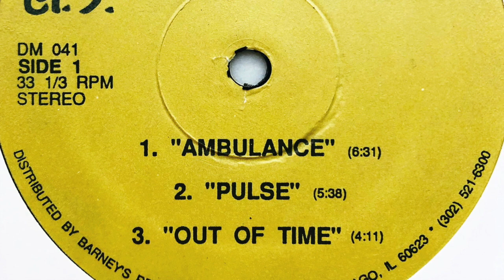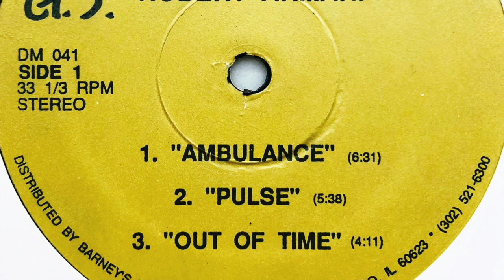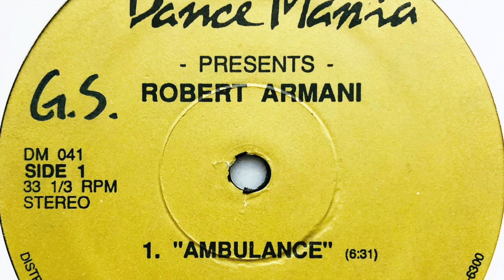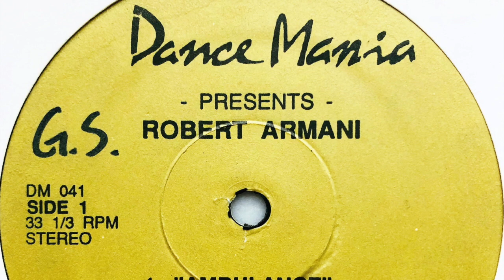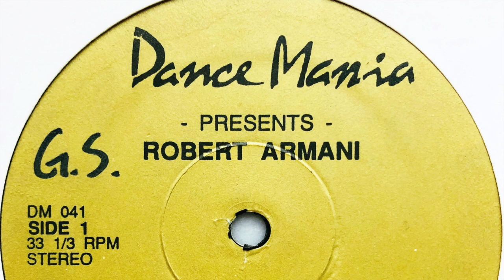Robert Armani • Out Of Time (1991)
Real name: Robert Woods
Profile: American DJ and producer born 6 August 1970 in Chicago, Robert has an expansive Musical career that started at the age of 14 with Djing and remixing from the age of 18. In his cellar Robert started organising parties that became very popular in his neigbourhood. Some of the diehard visitors of Robert besement parties were inspired by him and became also DJs, amongst them was DJ Rush others became Rapstars like R. Kelly. Robert was going to become a police officer up untill he spun abroad in Italy and realized his true passion. It was actually in Italy where his female fans named him Armani because of his designer clothes he loved to wear. Robert’s Influences include Armando, Mike Dunn and Frankie Knuckles. He sees his music sticking with old styles and doing “whatever comes to mind”. Producing with labels including Dance Mania, Pushpac Productions, ACV, Brooklyn Music Limited (BML), High Octane Recordings and many more Armani has captured the ears of fans and promotors all over the world . He has played many international parties givig people his hard Techno fell. You name the place Armani has played there from Chicago to Japan.

Label: Dance Mania
Cat. #: DM 041
Format: Vinyl, 12", 33 ⅓ RPM
Release date: 1991
Country: US